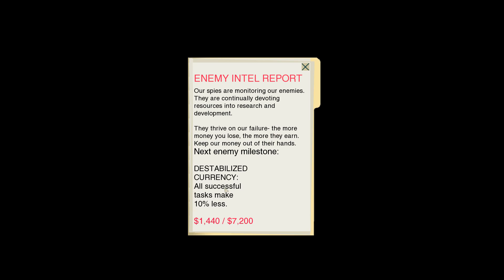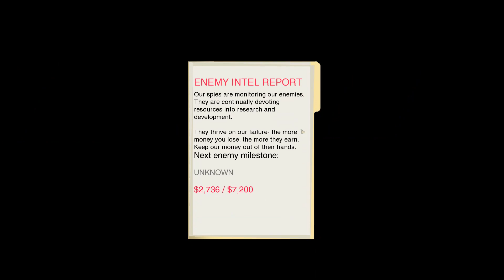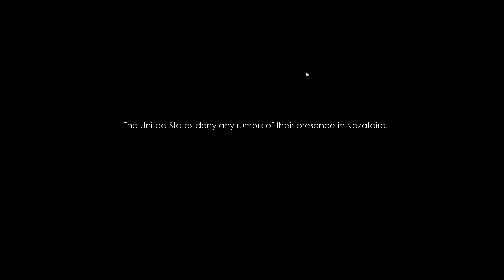Let's Play Safe House | Gameplay Episode 1 | CIA Spy Management Game (P+J)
Join Praetorian & Jynx in their playthrough of Safe House, an indie game where you play as the manager of a CIA safe house and the agents employed there.

Walkthrough | couple gaming | episode 1 | ep. 1 | ep 1 | part 1 | pt. 1 | pt 1